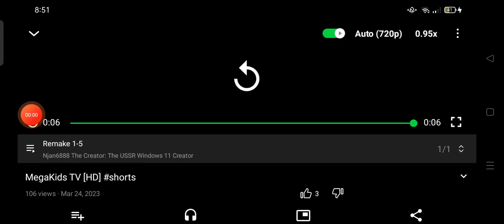Njan6888: Gelip25: MegakidsFree: My Design